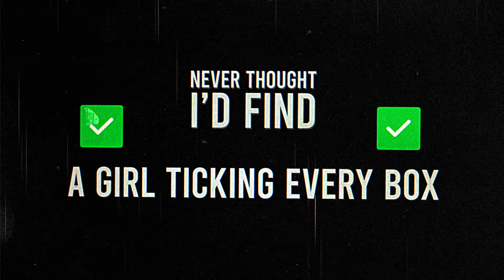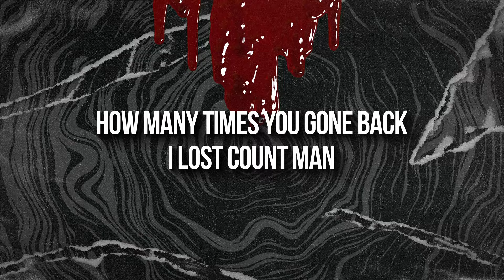Bliss n Eso - Hoops (Official Lyric Video)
To commemorate Mushroom's 50th anniversary, Bliss n Eso has flipped up The Rubens classic track 'Hoops' the band's biggest hit – topping triple j’s Hottest 100 in 2016 and going triple platinum.
Performed by:
Bliss n Eso

Additional backing vocals:
Boi

Written by:
- Cameron Ludik
- Elliott Margin
- Isaac Margin
- Jon Reichardt
- Jonathan Notley
- Max Mackinnon
- Sam Margin
- Scott Baldwin
- William Zeglis

Produced by:
- Eric J Dubowsky
- Cam Bluff
- Bliss n Eso